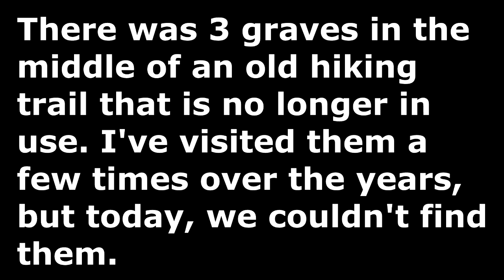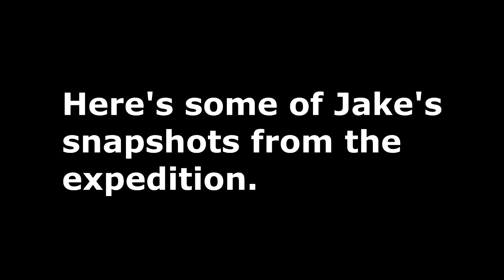Exploring the Woods in Search for Abandoned Cemetery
When I was a kid, I stumbled onto an abandoned hiking trail. About half way through that trail, we found 3 gravestones in the middle of the path. One of which was buried there in 1992, so the area was still maintained. Since then, apparently, the maintenance has stopped. Jake and I went back to see if we could find them, to no avail. So, here's 20 minutes of us wandering around the woods.